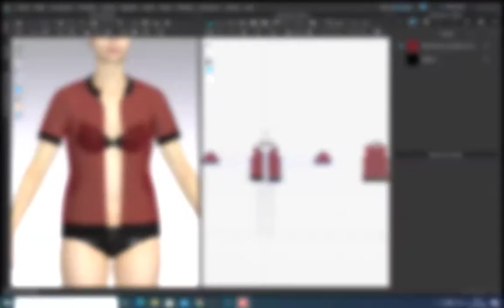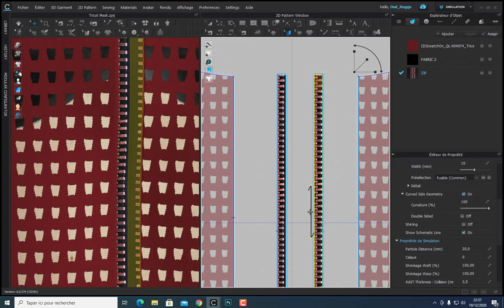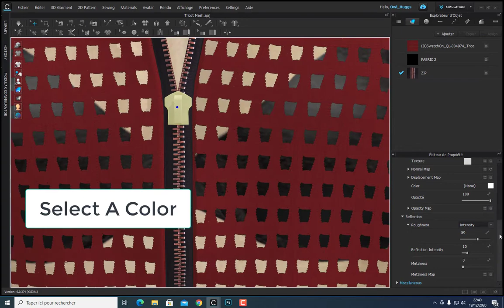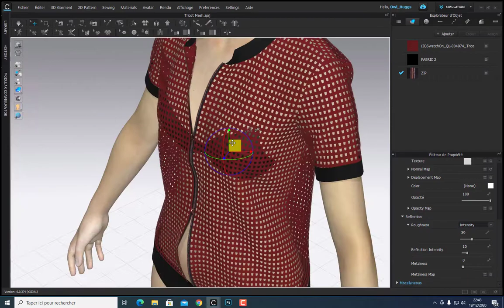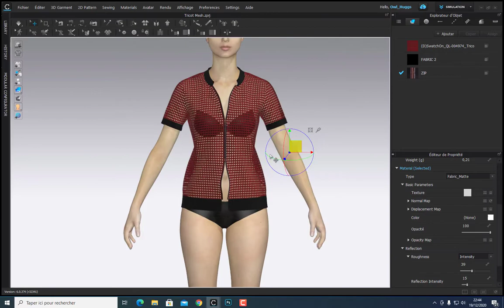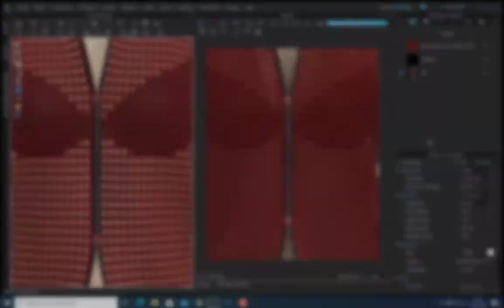Owl Huggs How To Create A Zipper Double Slider CLO3D-Marvelous Designer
Hello everyone in this tutorial I show you how to create a Zipper Double Slider with CLO3D-Marvelous Designer.

Bonjour à tous dans ce Tutoriel je vous montre comment créer un Double Curseur à Glissière avec CLO3D-Marvelous Designer.

More informations/Plus d'infos :

CLO3D Marvelous Designer